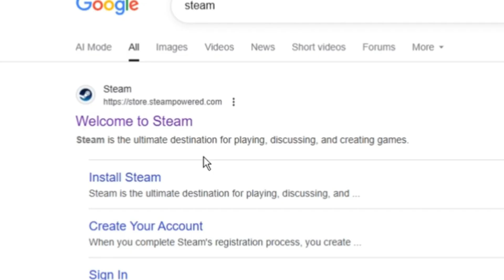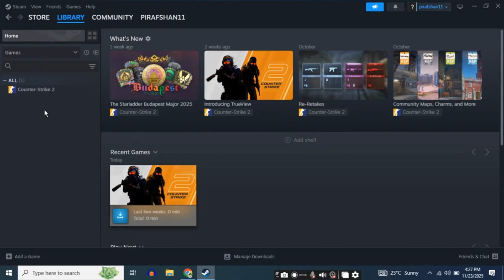How To Get Geometry Dash For Free PC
Learn how to get Geometry Dash for free on your PC or laptop. This step-by-step tutorial shows you the fastest and easiest way to download and install Geometry Dash on Windows without any errors. If you want to play Geometry Dash on your PC for free, follow this complete guide for a smooth installation.

In this video, I walk you through the entire process of getting Geometry Dash for free on a PC. You'll learn how to use the necessary platform to download and install the game successfully. We'll cover everything from accessing the required software to completing the setup, ensuring you can start playing Geometry Dash on your computer quickly and safely.

0:00 Intro
0:22 Open web browser and search
0:50 Open Steam and sign in
1:02 Continue to payment
1:16 Install game